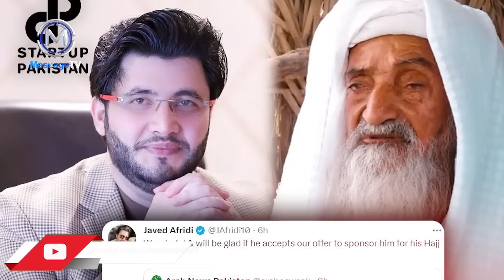Sahaba ky hulya waly buzurgh ki kahani ! Motivational Story of Viral Old Man in Medina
محبت کی ایک بے مثال داستان ، مالک کی لازوال عطا کا قصہ
صحابہ کے حلیے میں بزرگ
ایک گمنام بوڑھے شخص کی حیرت انگیز کہانی منفرد انداز میں
تحریر : یوسف سراج صاحب - پیشکش : میسج ٹی وی